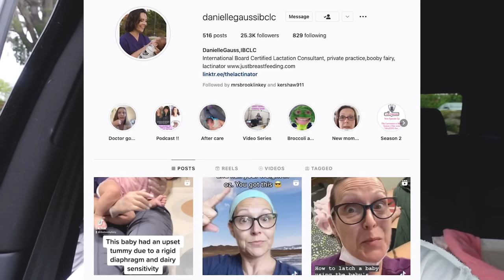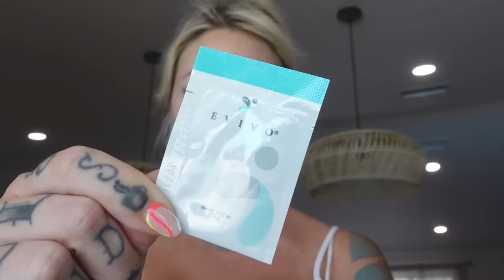First Weeks With Our Newborn! | Kristen Leanne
a few weeks with our newborn Harlow!